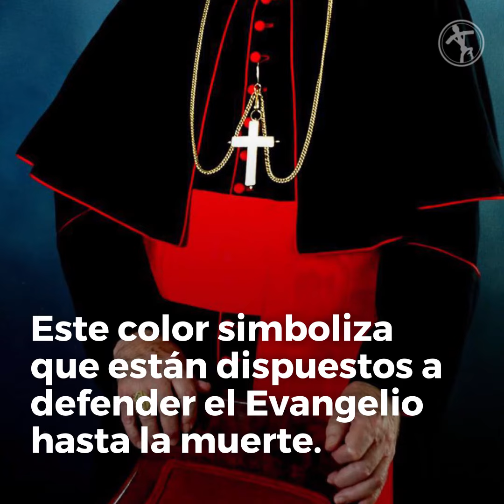Diferencias entre monseñor, obispo y cardenal